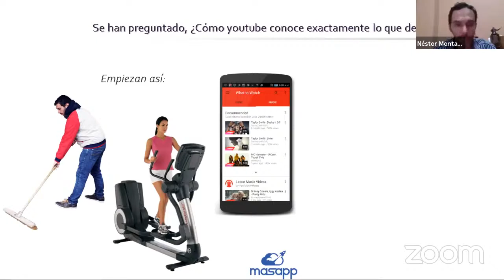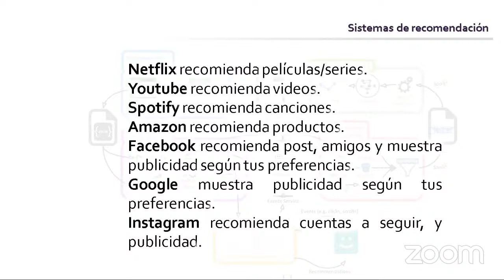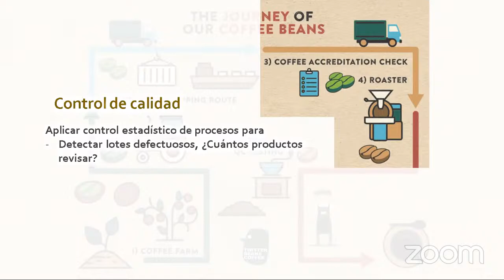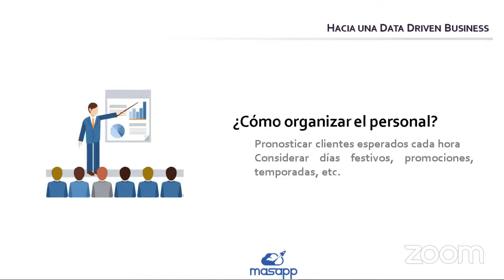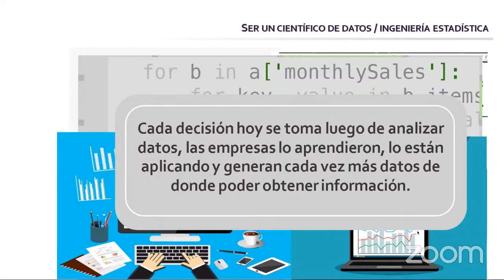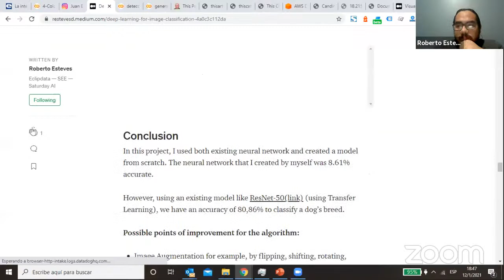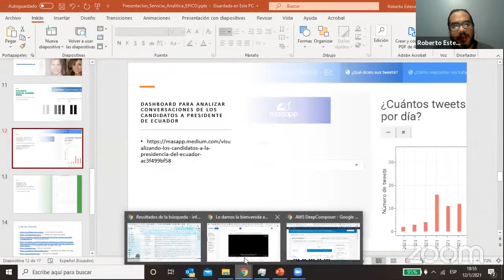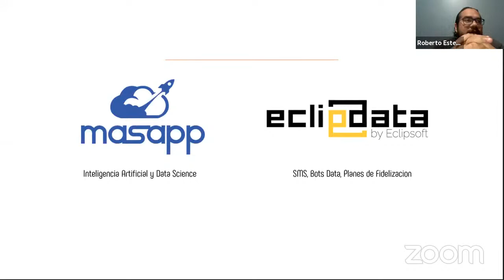¿Cómo tomar decisiones basada en datos?